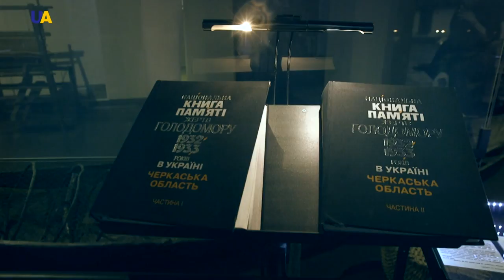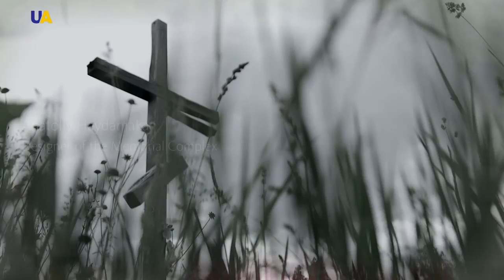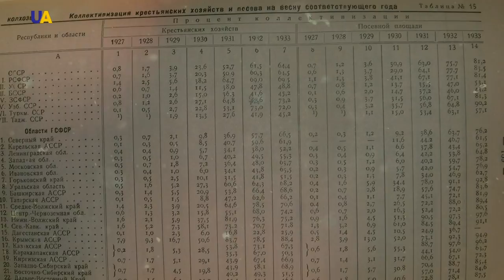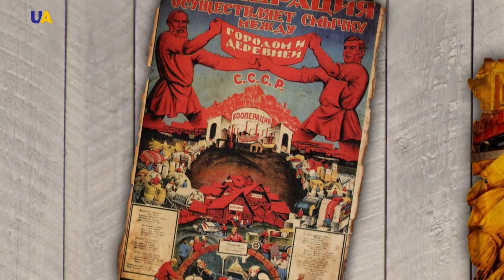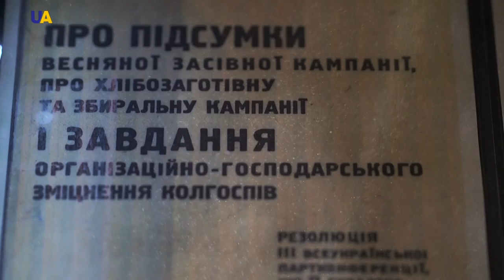Holodomor, Part 1 | Virtual Museum Tour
The national museum Memorial to Holodomor Victims. Though it was opened only eight years ago in Ukraine, it immediately became widely known far beyond the borders of Ukraine. The exhibits in the museum may not show the greatest artistic skills or be a high price tag, but their value exceeds the most expensive things in the world. After all, they represent the most precious thing that can be appreciated in the world - human life.